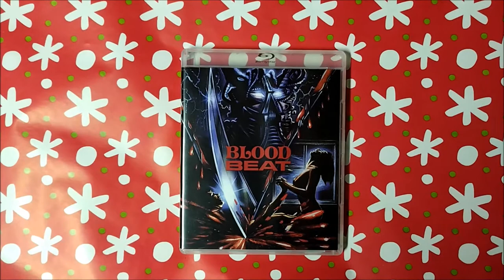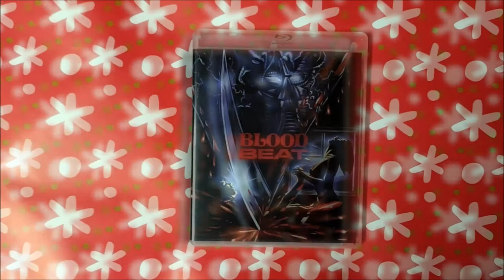BLOOD BEAT (1983) Review | 12 Days of Christmas - Day 7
Day 7 of the 12 Days of Christmas Horror.